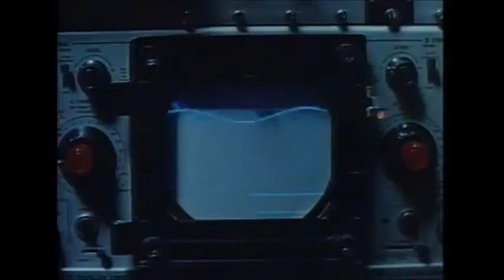Spasms 1983 Trailer